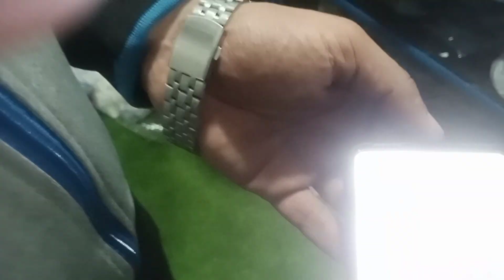fishing shop open banni bahut hi munasib rate